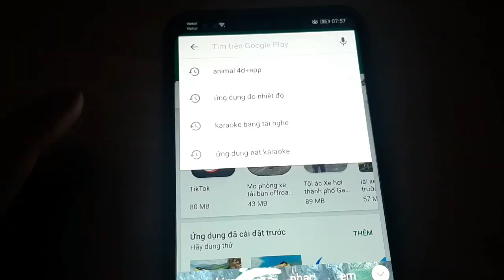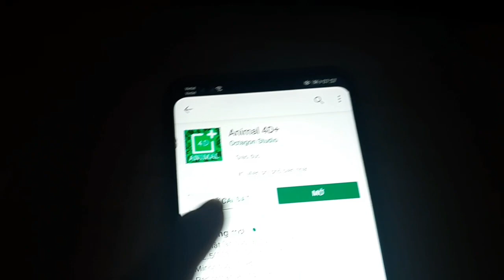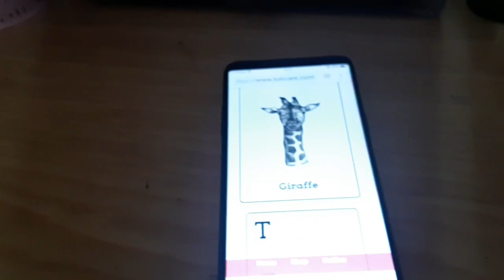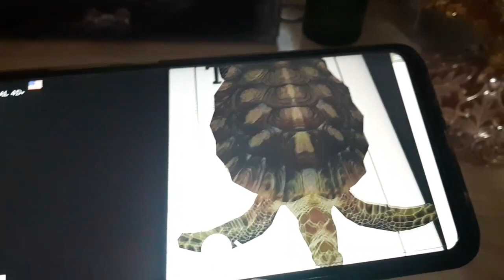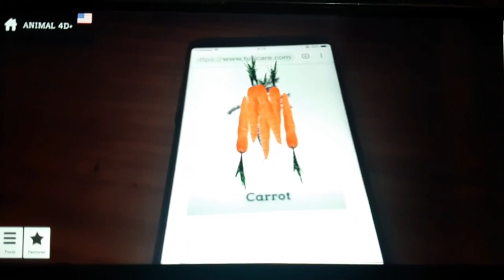CÁCH TẢI VÀ SỬ DỤNG ỨNG DỤNG Animal 4d CHI TIẾT | Cói Lalin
Hướng dẫn tải ứng dụng Animal 4d chi tiết
Để tải ứng dụng này chúng ta cần phải có 2 chiếc điện thoại . Một chiếc tải ứng dụng animal 4d , một chiếc tải ảnh